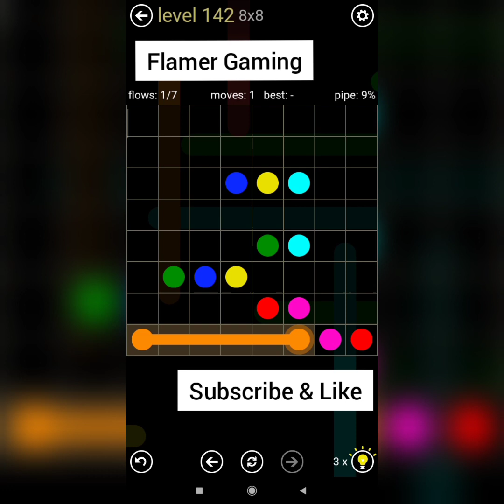Flow Free || 8x8 Mania || Level 141 To 150 Gameplay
Flow Free || 8x8 Mania || Level 141, 142, 143, 144, 145, 146, 147, 148, 149 and 150 Gameplay